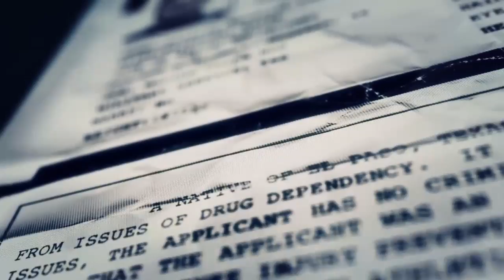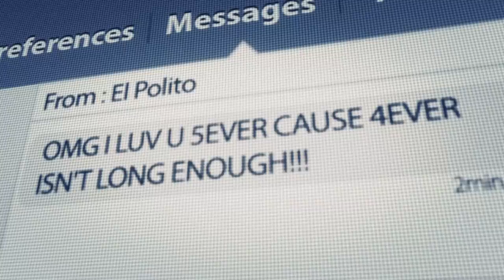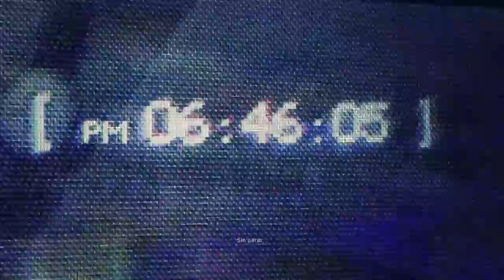Ghost Recon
Psn:Barber2k--PR